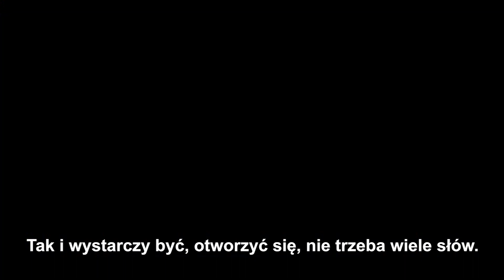Wideo na niedzielę, 16 października 2022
Ewangelię komentują o. Marcin Wrzos i Franciszek Cofta.